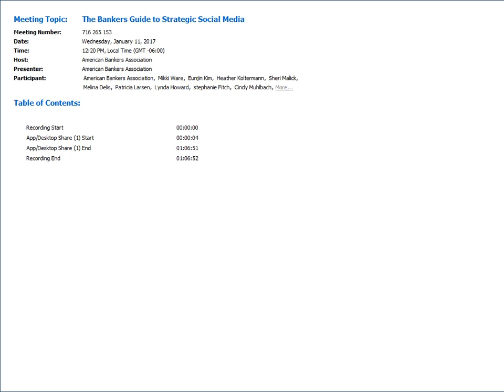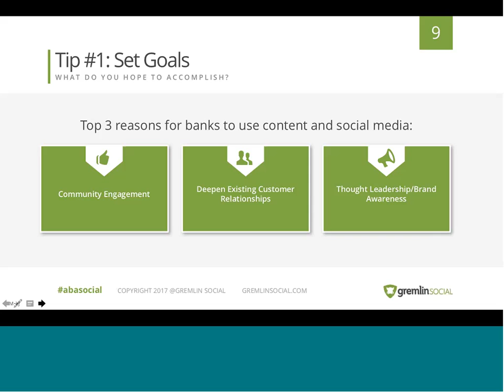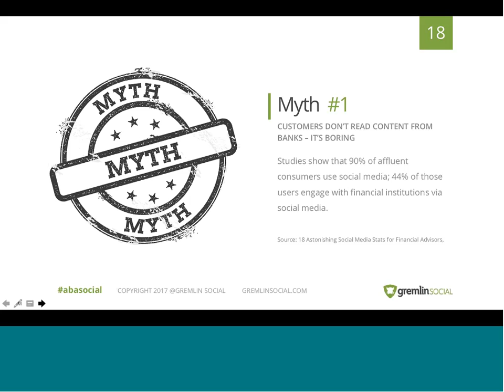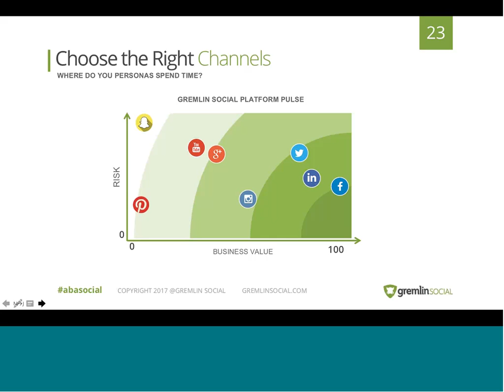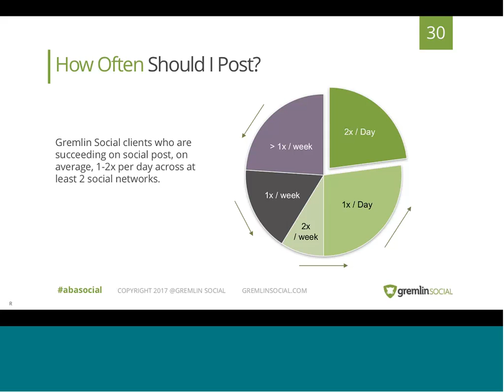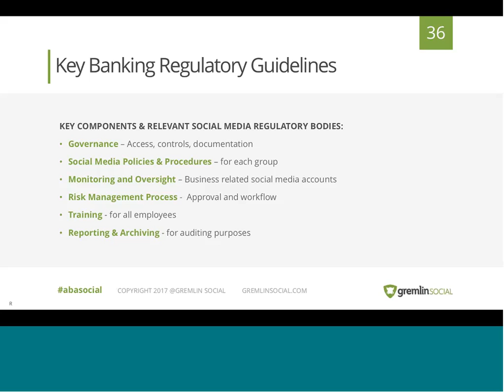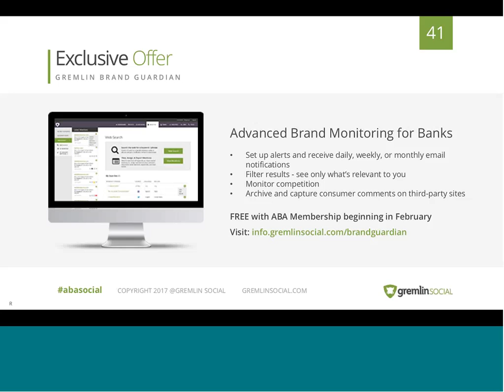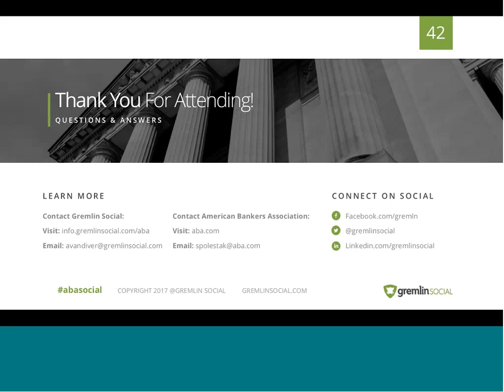The Bankers Guide to Strategic Social Media